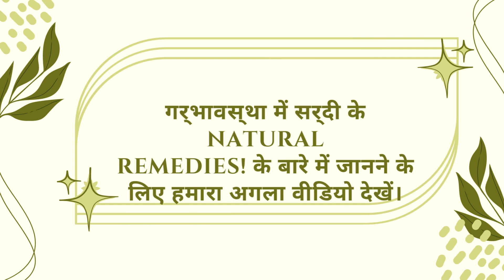जब आपको सर्दी लग जाती है तो आप 5 गलतियाँ करते हैं!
"common cold को worse बनाने से बचने के लिए, अच्छी नींद लेना और सर्दी को फैलने से रोकने के लिए दूसरों से दूर रहना महत्वपूर्ण है। यहां कुछ चीजें हैं जो आपको सामान्य सर्दी के दौरान नहीं करनी चाहिए:

1. तनावग्रस्त हो जाएं: stress हार्मोन का high level आपकी immunity को सामान्य रूप से काम करने से रोक सकता है, जिससे आपको सर्दी होने की संभावना बढ़ जाती है।
2. बहुत कम liquid पियें: जब आप बीमार हों तो आपके बलगम को पतला करने और आपके साइनस को ठीक से निकालने में मदद करने के लिए बहुत सारे तरल पदार्थ पीना महत्वपूर्ण है।
3. शराब पिएं: शराब आपको निर्जलित कर सकती है और कंजेशन को बदतर बना सकती है, और यह आपकी immune system पर भी असर डाल सकती है।
4. डीकॉन्गेस्टेंट स्प्रे का अत्यधिक उपयोग: इन स्प्रे का अत्यधिक उपयोग वास्तव में आपकी बंद नाक को बदतर बना सकता है जब आप उनका उपयोग करना बंद कर देते हैं।
5. धूम्रपान: जब आप बीमार न हों तब भी धूम्रपान आपके फेफड़ों के लिए हानिकारक है, और यह सर्दी के लक्षणों को बदतर बना सकता है और लंबे समय तक बना रह सकता है।

इसके अतिरिक्त, चिकन नूडल सूप खाने, ओवर-द-काउंटर प्रभावी दवाएं लेने और भरपूर आराम और तरल पदार्थ लेने की सलाह दी जाती है।

""गर्भावस्था में सर्दी के natural remedies!"" के बारे में जानने के लिए हमारा अगला वीडियो देखें।"